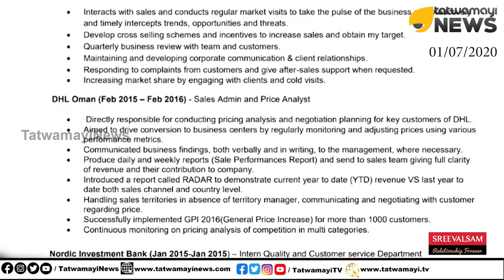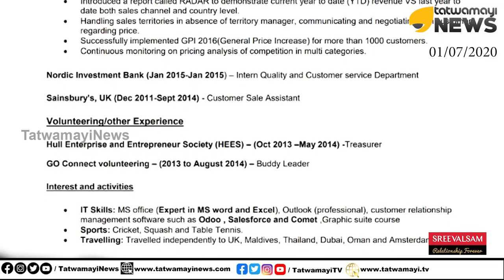പാകിസ്ഥാനെ നിരന്തരം ചീത്ത വിളിക്കുന്നതുകൊണ്ടായിരിക്കും, അങ്ങ് പാകിസ്താനിലുമുണ്ടെടാ ഞങ്ങൾക്ക് പിടി 😉😃